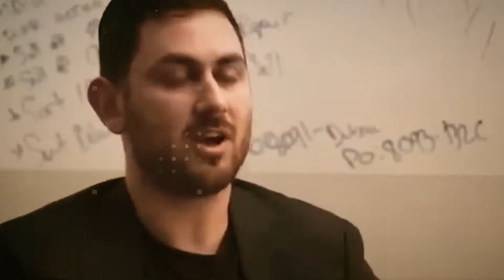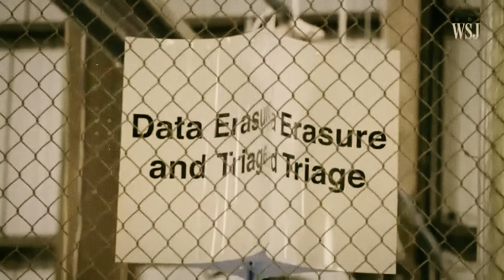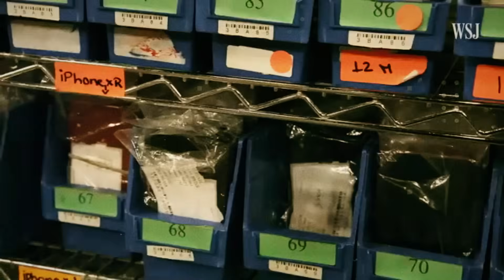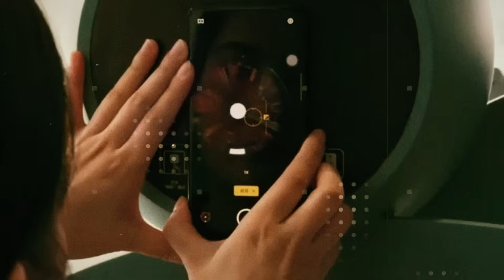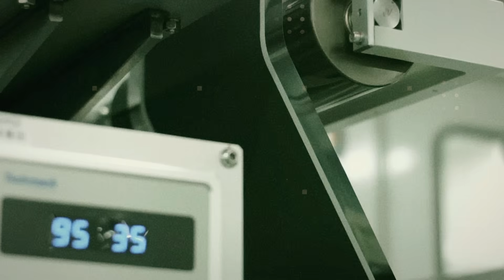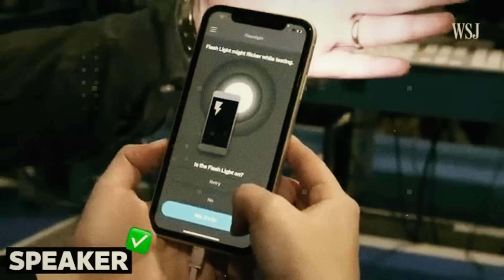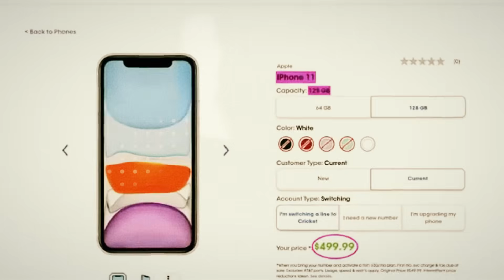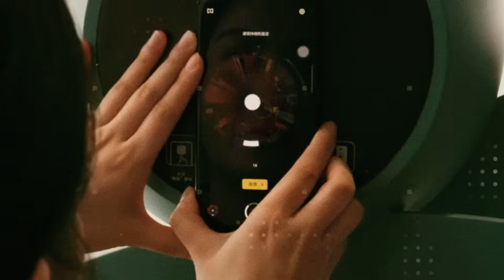$157 Tesla Pi Phone 2026 Starlink Built In, 9 Min Charge, 108 MP, Neural Chip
The tech world was shaken by the official announcement of the Tesla Pi Phone 2026. Elon Musk has just confirmed that Tesla's new smartphone — featuring direct Starlink satellite connection, ultra-durable aluminum-ion battery, and a neural processor faster than Apple’s — will launch for just $157. That’s right: a phone with a 108 MP camera, Tesla OS, 9-minute charging, and full integration with Tesla vehicles, all at a price that sounds like a joke. But it’s real. The device will be manufactured at Gigafactory Shanghai and is set to disrupt the entire market model — bypassing carriers, SIM cards, and even traditional marketing. Elon Musk is turning his own global following into a viral engine, eliminating the need for ads or influencer deals.
With a custom chip, satellite connectivity, offline navigation with military-grade precision, and an operating system built from scratch, the Tesla Phone is more than a device — it’s a fully integrated platform linking brain, car, and cloud. For the first time, a smartphone is being built using tech from SpaceX, Neuralink, and Tesla EVs, all packed into a 190-gram frame that’s both recyclable and vehicle-grade durable. This could mark the end of Apple’s dominance and the beginning of a new tech era. If you're into Elon Musk, Tesla, artificial intelligence, and the future of mobile technology, this video will show you why the world will never be the same again.